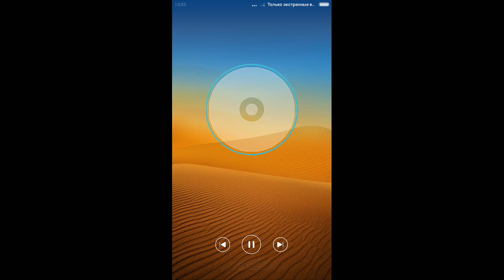Ферби Коннект #58 Furby Connect World мультик игра видео для детей Мобильные игры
Furby Connect World - уникальная казуальная игра, которая полностью раскрывает свой потенциал в сочетании с Furby Connect .
Сюжет и геймплей
После старта нам вручают яйцо, из которого вылупляется Ферблинг - милый пушистый зверек. Наша задача заботиться о нем, кормить его и забавляться, глядя на его выкрутасы.
Окружающий мир состоит из множества минигр и развлечений. Например, мы можем отправить нашего Ферблинга на сбор плодов или на дискотеку. Повеселившись, наш малыш принесет различные бонусы и новые яйца.
Вернувшись к специальной машине рождения, мы можем получить еще одного пушистика. Отметим, что все они уникальны и в Furby Connect World их насчитывается 79 штук!
Но главная фишка заключается в специальной игрушке, которую нужно покупать отдельно. Соединив приложение с реальным Ферблингом по блютузу мы сможем выполнять кучу действий в реальном мире, и они будут отображаться в игре. Это действует и наоборот.
Например, в игре можно выстрелить из специальной пушки перцем и игрушка в реальном мире сделает смешную рожицу и запричитает как ее жгет перчик. В общем, задумка разработчиков просто гениальна, главное найти такого пушистика в магазине.
Графика и звук
Furby Connect World оформлена настолько ярко и красочно, что не только дети, но и взрослые будут в восторге. Милые персонажи, сказочно красивый окружающий мир и забавная озвучка никого не оставят равнодушным!
Где то далеко есть фербики, веселый и добрые существа, которые нуждаются в нашей помощи. Будем за ними ухаживать и превратим свой мирный Фёрблинг-городок в веселый Фёрблинг-рай
Деткам нравятся развивающие видео, игры. Также детки любят мультик и мультфильм по играм. Наш канал как раз для Вас. Такие игры похожи на сказку. Видео улучшает и развивает мышление, учит решать загадки и ставить новые цели. Ну и конечно подымают настроение и веселят детишек.